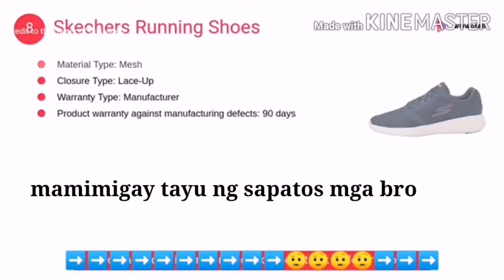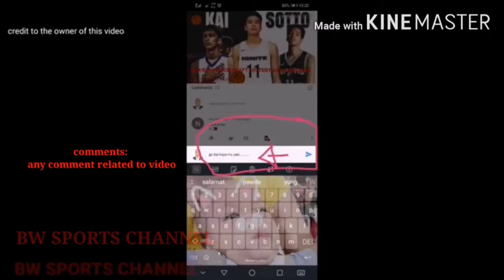THIRDY RAVENA JAPAN HIGHLIGHTS | NAGPAKITANG GILAS SI THIRDY | MONSTER DUNK NI THIRDY RAVENA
THIRDY RAVENA JAPAN FULLGAME HIGHLIGHTS | NAGPAKITANG GILAS SI THIRDY | MONSTER DUNK NI THIRDY RAVENA

THIRDY RAVENA AY ISANG FILIPINO ATHELETE NA INIMPORT SA ASIA PARA MAG LARO SA JAPAN B-LEAGUE SA KOPONAN NA NEO-PHOENIX.

Published on November 7, 2020 by BW SPORTS CHANNEL

BW Sports Channel is a sports channel created to cover basketball and boxing event in the Philippines to provide most relevant and reliable sports video event, and to make fans interesting in lives of sports enthusiasts and have fun.